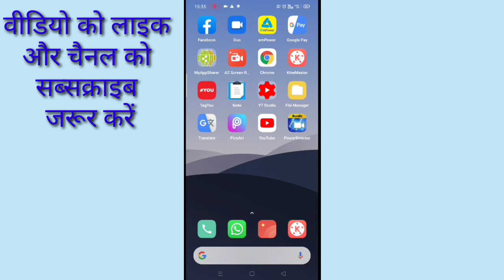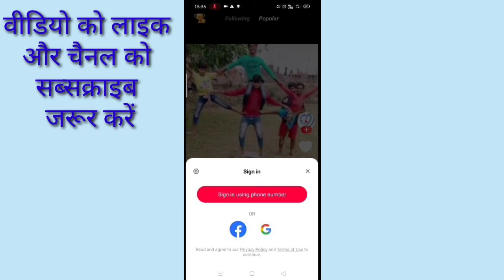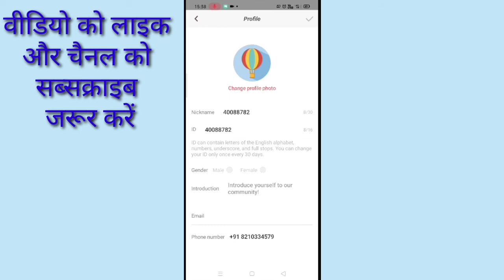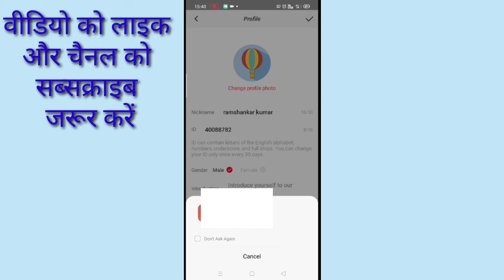Zili app per Apna account kaise banaen। Zili app par profile edit kaise karen।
friendship video mein bataya gaya hai ki jelly app par Apna account kaise banaya jata hai aur FIR Uske profile ko edit karke use per profile picture Kaise lagaya jata hai